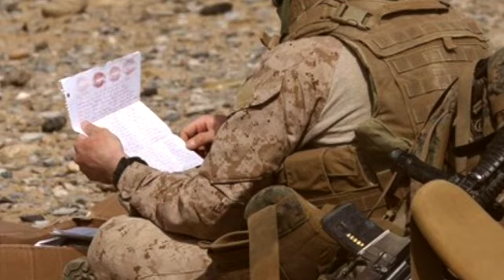You're 8000 Miles Away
There’s no way we’ll dance today
Gotta go fight the war now
Your picture’s with me

There’s no way we’ll kiss today
When the sand’s blowin’ in my face
I think about how soft you are

Chorus:
And I know this war won’t be over anytime soon
And it’s summertime and I wanna
be with you
Swimmin’ in the summertime
I wanna be home

There’s no way we’ll hug today
Just read your letter babe
I breathed in your perfume

There’s no way we’ll swim today